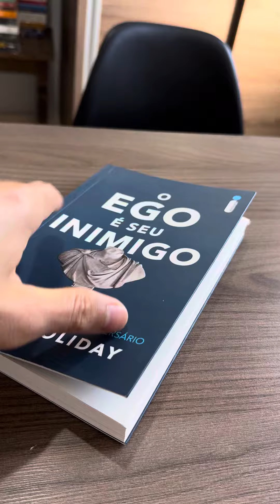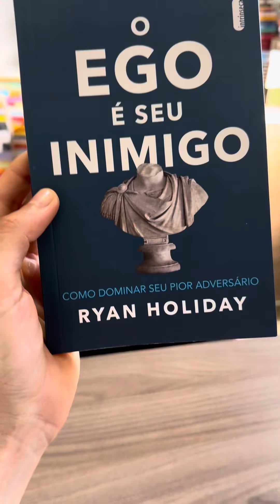21 de junho de 2024